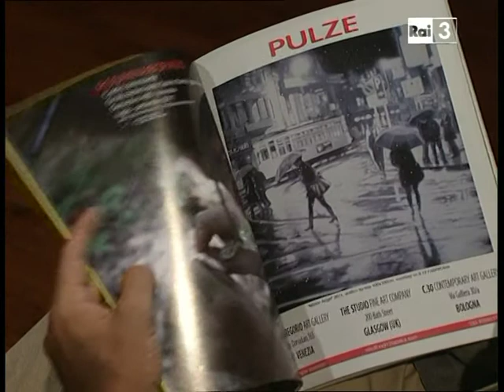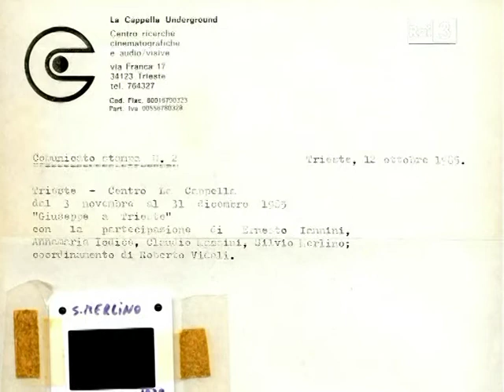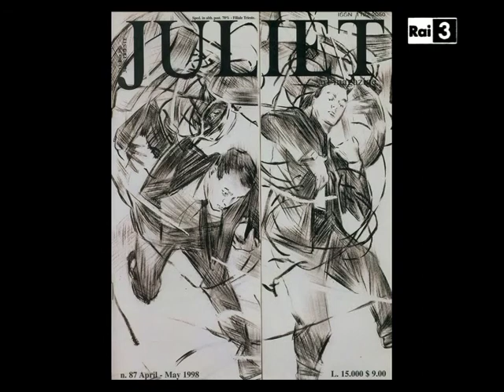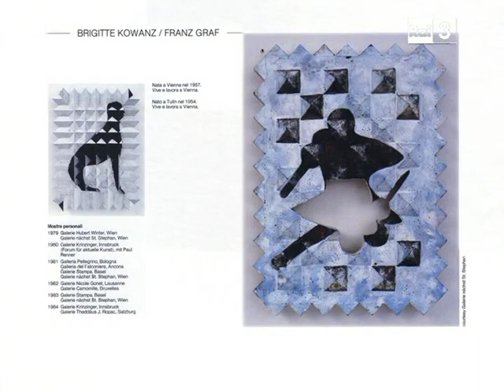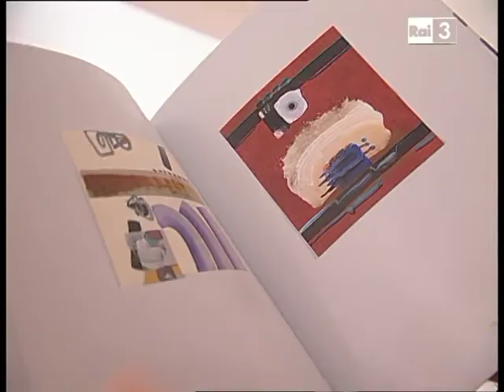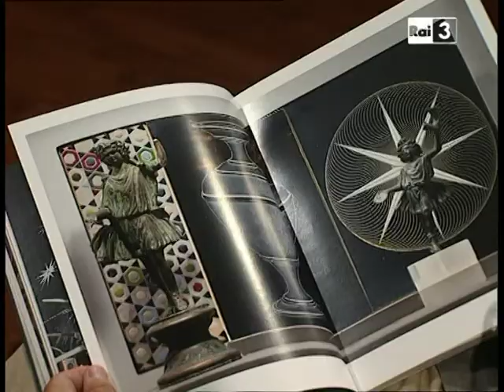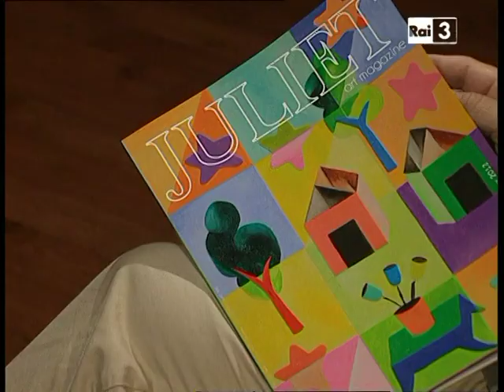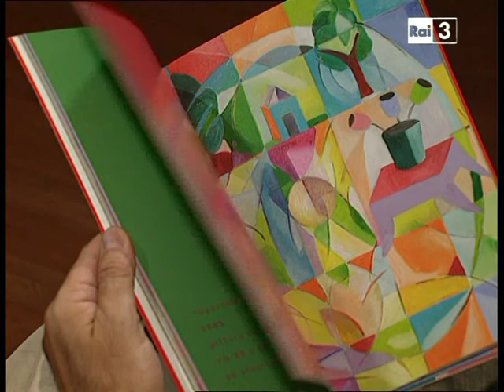XXX JULIET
Ottobre 2012 - Trentennale del Rivista Art Magazine Juliet